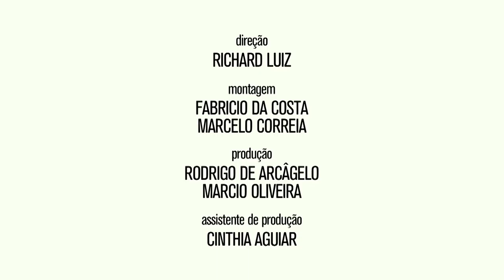Vitorino Campos Spring Summer 2018 Sao Paulo Fashion Week